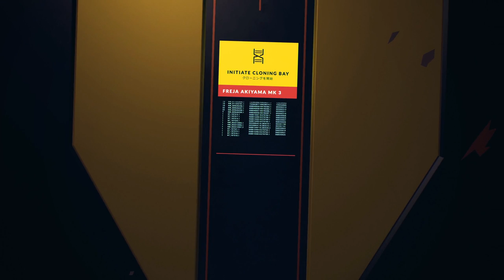BEACON - Reveal Trailer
Beacon is a Sci-Fi Action Roguelike that asks you to fight, die and mutate yourself to overcome a randomly generated hostile planet. Coming soon for Windows, Mac, and Xbox One.

You step out of the confined pod, disorientated and blinking. As your vision clears, a desolate view forms to greet you. The burning wreckage of your ship - your home - lies scattered cruelly across the surface of an alien landscape.

You must have come down hard. Picking your way through the remains of the ship, you look for answers, a weapon, a radio. Instead, you find a body. Your body.

Well, you think, at least the cloning bay still works.

Played as a top-down shooter, you must fight your way through a randomly generated hostile world, all the while trying to locate your emergency distress beacon and escape the planet into which your ship has crashed.